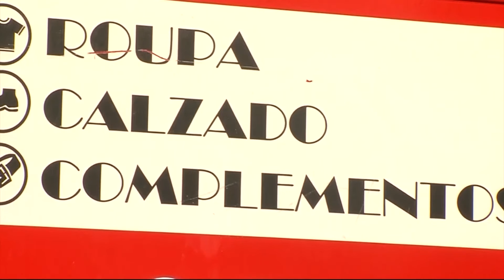12072018 09 ROUPA USADA LOUSAME